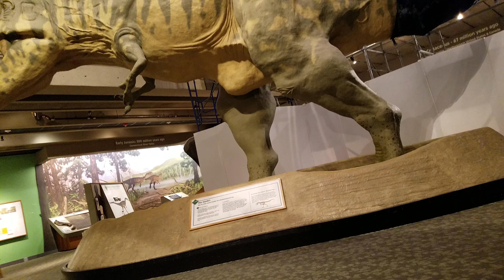Museum of Science 2 with Elissa Bub Emy and Tom